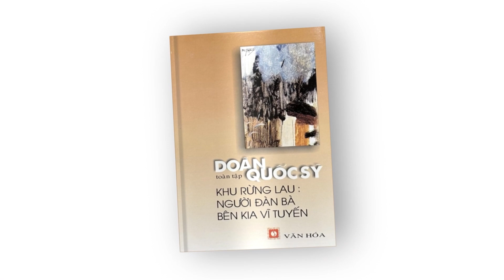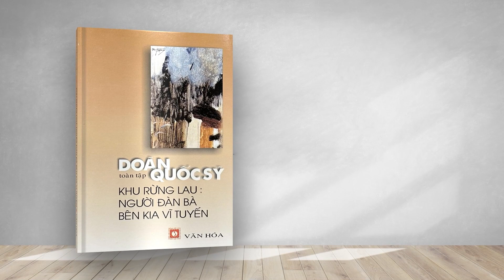Đinh Quang Anh Thái | Bakhmut sẽ có thể quyết định cuộc chiến tại Ukraine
Câu chuyện trong ngày | Bakhmut sẽ có thể quyết định cuộc chiến tại Ukraine | Feb 28, 2023